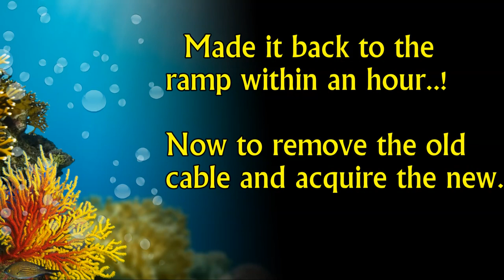How do you handle a crisis - Improvise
(Safe for the Whole Family)

I was supposed to take a teen out fishing this Monday but at the last minute, the parents let me know they are packing to go on a spur of the moment vacation so I was solo today.. and good thing. Because, fishing at the jetty for 3 hours produced basically nothing, I headed out to a nearby reef and about a mile off shore, the steering cable broke. But, rather than panic or get concerned and call SeaTow to come and tow me back to the ramp (yes I have SeaTow), I immediately went from fishing mode to improvise mode and within a few minutes, was heading back to the ramp to begin assessing the problem and formulating a plan of action to remove the old steering cable and acquiring and installing a new one.